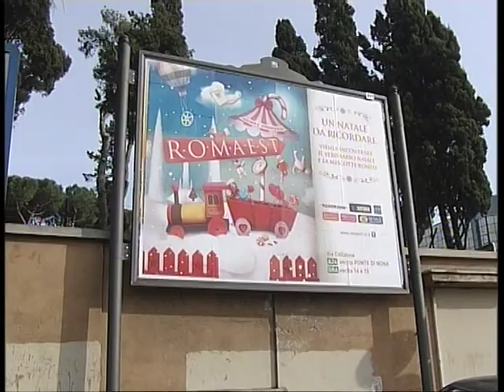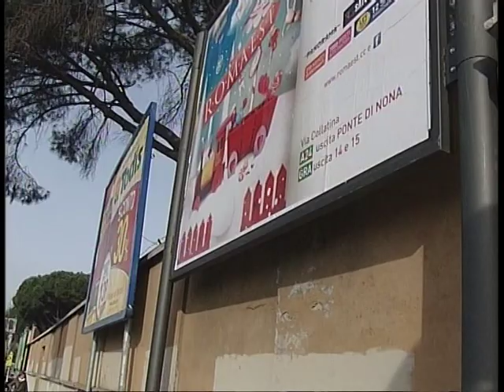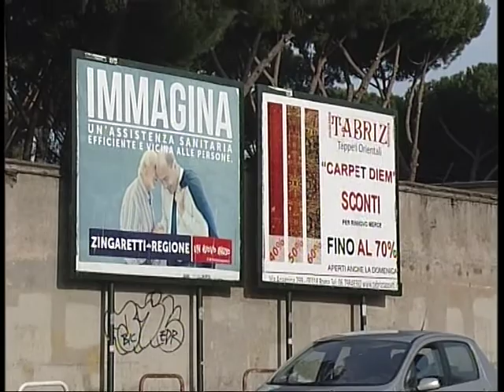21 12 CARTELLONI CINECITTA'